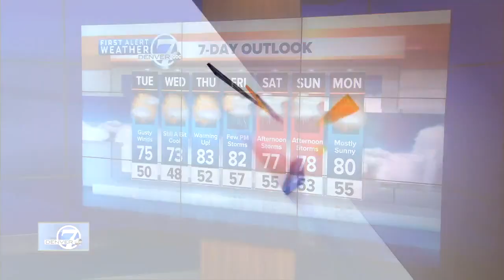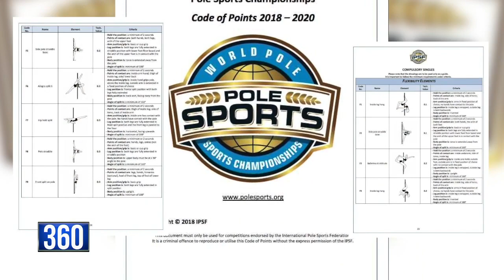Denver 7 Latest Headlines | June 10, 7pm